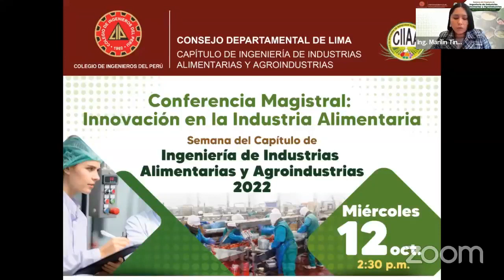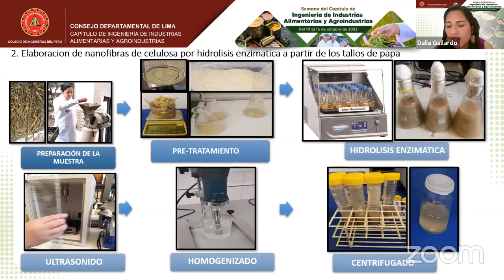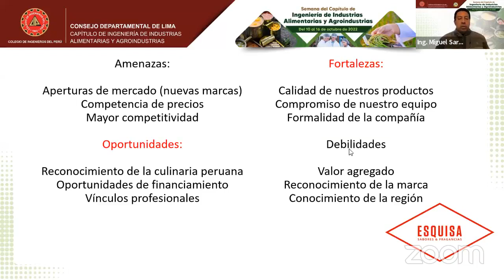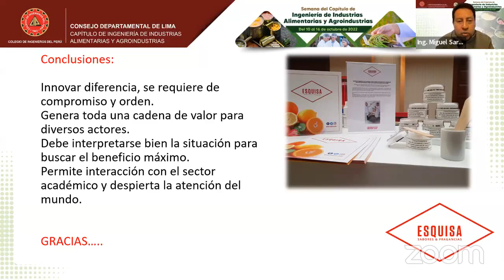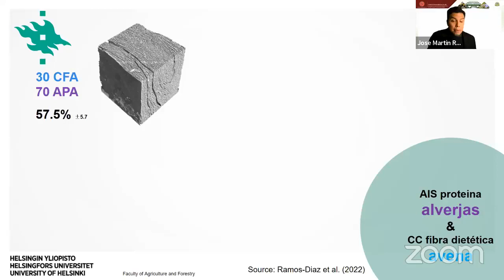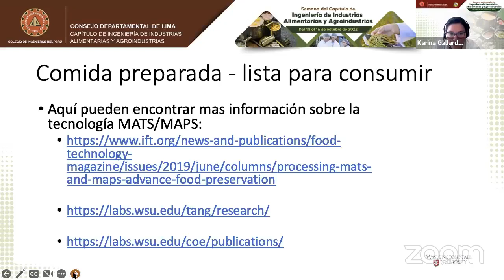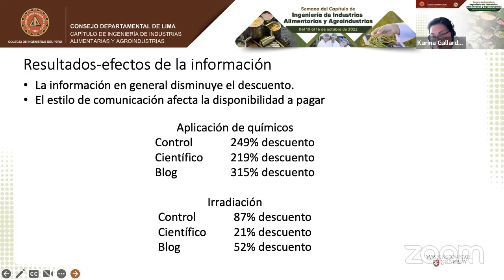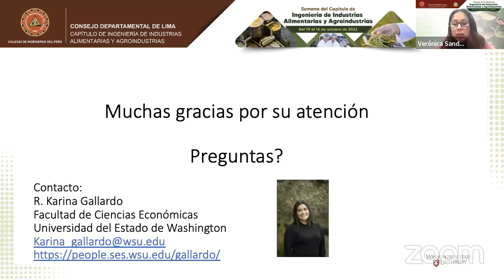Conferencia Magistral: Innovación en la Industria Alimentaria. Semana del CIAA (Día 3)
Semana del Capítulo de Ingeniería Alimentaria y Agroindustrias. (Día 3).
Conferencia Magistral:
Innovación en la Industria Alimentaria.